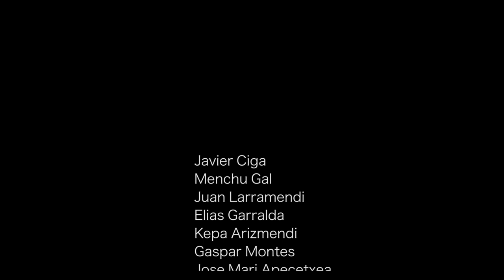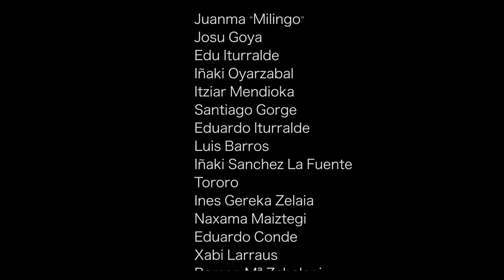Inauguración Exposición Harriondoa (Lesaka) 31/05/14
Horarios:
              Jueves y Viernes: 18h - 20h
                          Sábados: 12h - 14h / 18h-20h
                         Domingos: 12h - 14h

Imágenes grabadas y editadas por Alejandro Ordoki, de la Inauguración de la Exposición en Harriondoa y el Convento de Lesaka, con motivo de la 1ª Feria de Arte y Artesanía del Bidasoa, organizada por Bihotzkada Kolektiboa.

En colaboración con Juan Carlos Pikabea, se han conseguido reunir para la presente exposición, obras de artistas de la talla de Javier Ciga, Menchu Gal, Juan Larramendi, Elías Garralda o Kepa Arizmendi, así como a  José Mari Apezetxea, Ana Mari Marín, Javier Sagarzazu, Juan Carlos Olaetxea, Javier Igoa, Tomás Sobrino, Susana Zaldívar, Carmen Maura, Juan Ignacio Larra, Juan Carlos Pikabea, Nestor Basterretxea, Jon Zabaleta, Santxotena, Teresa Lafragua y Maite Gaztelumendi.

Una variada muestra de arte de la zona, incluyendo pintura, fotografía, escultura, ilustración e instalaciones, se distribuye a lo largo de las dos salas que albergarán la exposición hasta finales del mes de junio.